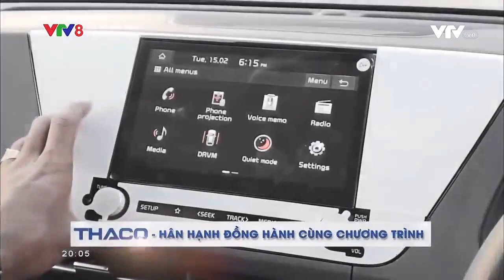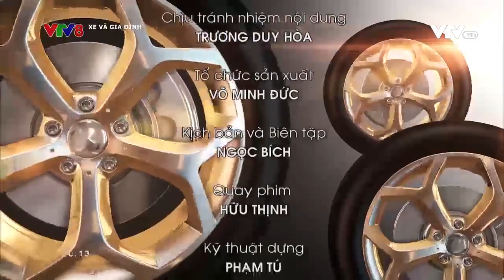Xe và gia đình 2022 - Số 43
Xe và gia đình  2022 - Số 43 (12/12/2022)